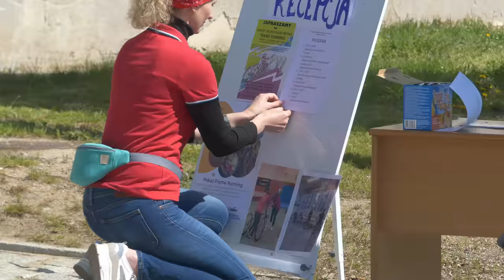I DOLNOŚLĄSKI MITYNG FRAME RUNNING 2023 - WROCŁAW STADION LEKKOATLETYCZNY AWF PRZY ULICY WITELONA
Relacja z Pierwszego Dolnośląskiego Mityngu Frame Running, który odbył się 22 kwietnia 2023 roku we Wrocławiu.

Frame Running to sport w którym sportowcy biegają przy użyciu trójkołowych ram tzw. mobilerów bardzo zbliżonych wyglądem do roweru. Jest to dyscyplina dedykowana dla osób i sportowców z zaburzeniami mobilności i równowagi, ponieważ umożliwia poruszanie się do przodu za pomocą nóg. Z ponad 30-letnią historią, Frame Running jest obecnie sportem paraolimpijskim i głównym obszarem rozwoju Międzynarodowego Stowarzyszenia Sportu i Rekreacji Mózgowego Porażenia Dziecięcego (CPISRA). Na zawodach w konkurencjach sportowych uczestnicy biegają po lekkoatletycznym torze biegowym na dystansach od 40 do 5000 metrów ścigając się z innymi biegaczami, podobnie jak pełnosprawni sportowcy. Zawodnicy są klasyfikowani na podstawie ich niepełnosprawności, co pozwala im na wyrównanie szans.